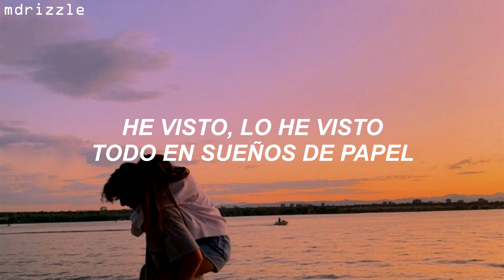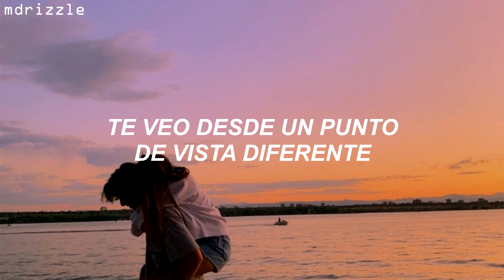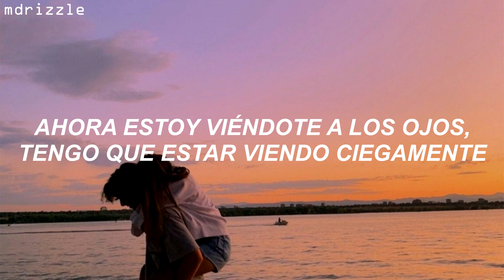Niall Horan, Maren Morris - Seeing Blind // (Traducida al español)